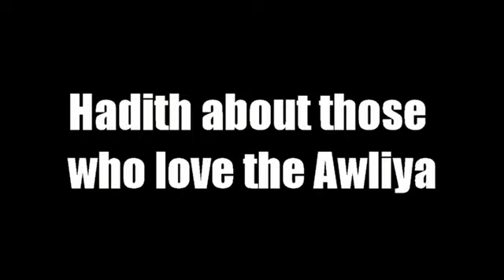Love for the Awliya: What Rasulullah(s) said about it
A short video about what Rasulullah(s) said about those who love the Awliya.